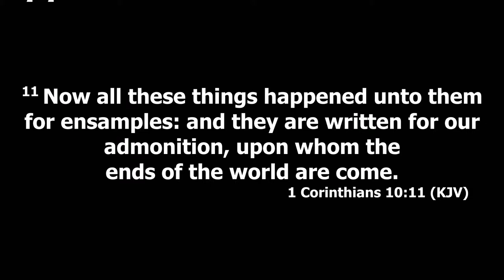4/25/2021 Bishop Samuel Smith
Its Time To Stand Up!